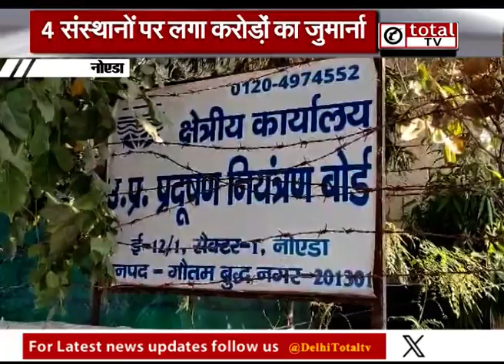नोएडा में खतरनाक स्तर पर प्रदूषण, लागू हुआ ग्रैप-4 । Totaltv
नोएडा में खतरनाक स्तर पर प्रदूषण, लागू हुआ ग्रैप-4